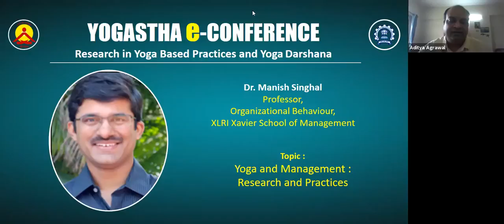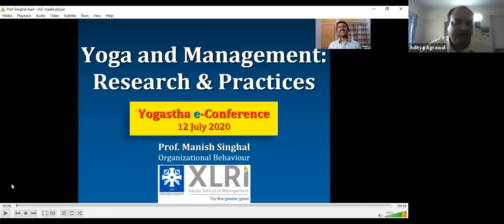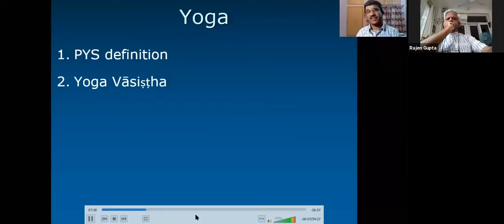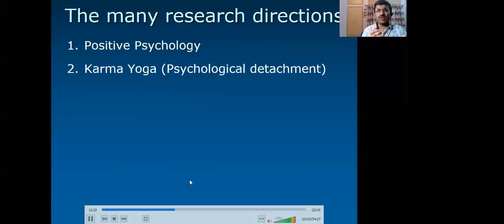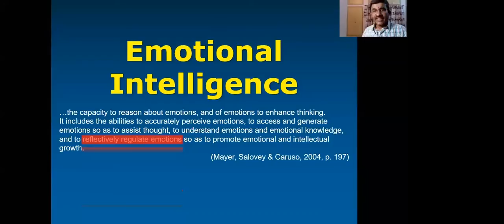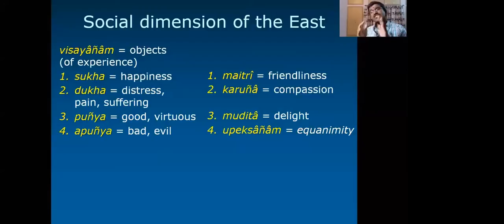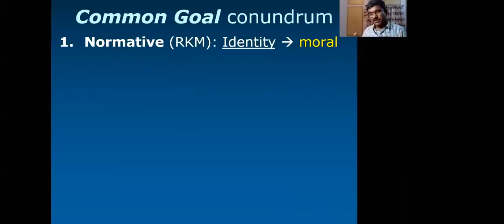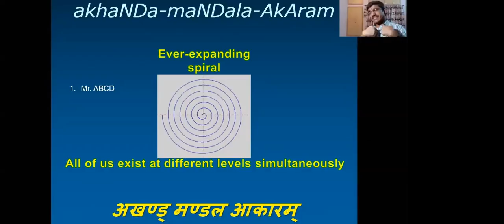Dr. Manish Singhal - YOGASTHA e - CONFERENCE